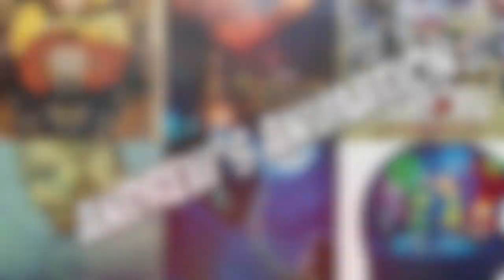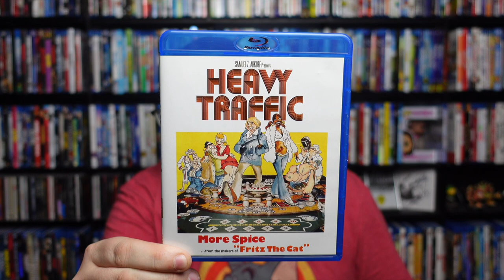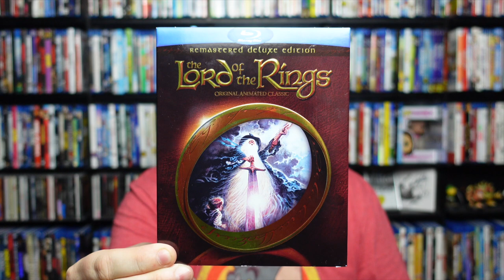Andrew's Animation | The Films of Ralph Bakshi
Andrew discusses the movies of Ralph Bakshi and shows off the few that are on Blu-Ray!

Atlantic Elite Shelves:
Camera:
Lighting used for videos:
Mics used in video: